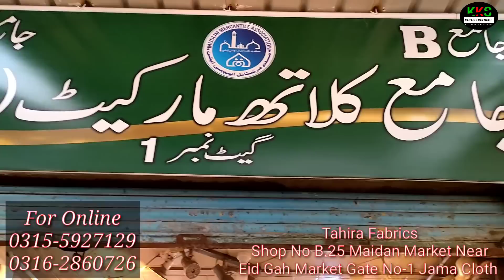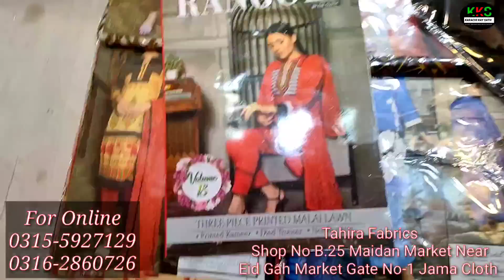🥰 Starting Just 480 |Party Wear Dresses 2023 |Tahir Fabrics Jama Cloth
Assalamualaikum!

Tahira fabric Shop no B.25 Maidan Market near Eid gah Majid gate no.1B jama cloth Karachi
Syed Asher

اس نمبر پر کال صرف اپنے کاروبار کی ویڈیو بنوانے کیلئے کریں شاپ کی معلومات کیلئے اسکرین پر دئیے گئے نمبر پر کال کریں       👇👇👇👇👇👇👇👇👇👇👇
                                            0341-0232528